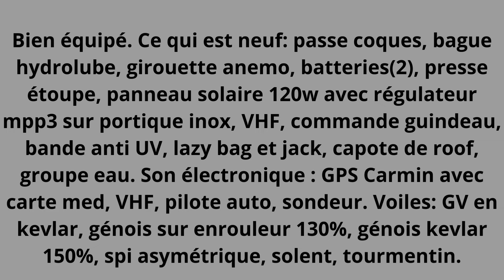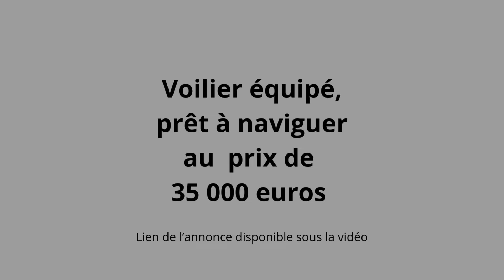STOP AFFAIRE Voilier Sun Rise 35 K avec 3 cabines